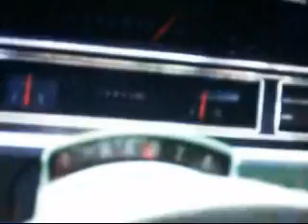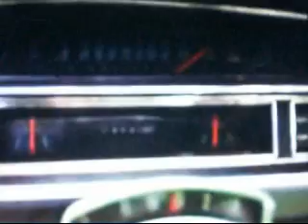A Vicarious Drive in the Country at 130 MPH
Lets go for a 130 mph drive in the country in a 1971 Ford Torino in the year 2006. If you need to pee yourself, I'll understand. These roads look like rural Western New York but they could be South Texas after a freak snowstorm. I know where it is but you have no need to know. I have a YouTube friend who obliged me at the risk of wrath from his most loved one, so don't ask questions. Just watch this monster guzzle gasoline.